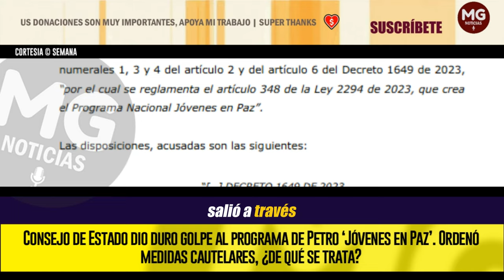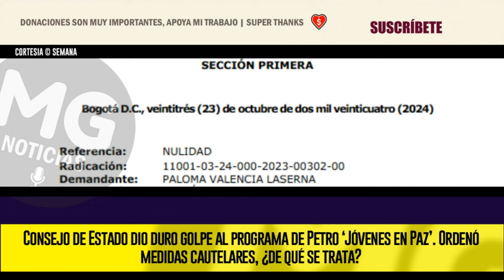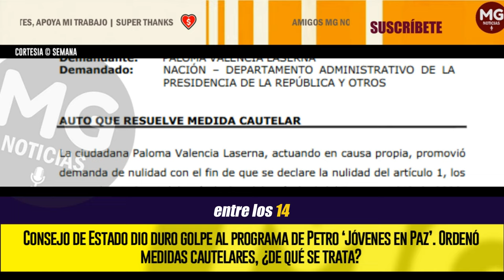🔴 DURO GOLPE AL PROYECTO DE PETRO "JÓVENES EN PAZ"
El Consejo de Estado le acaba de dar un duro golpe al programa ‘Jóvenes en Paz’, catalogado por el propio presidente Petro como ‘pagar para no matar’, tras ordenar medidas cautelares a una serie de características monetarias que aparecen en el Decreto que reglamentó dicha iniciativa. Jóvenes en condición de pobreza y vulnerabilidad ya no podrán ser parte del proyecto.
SEMANA